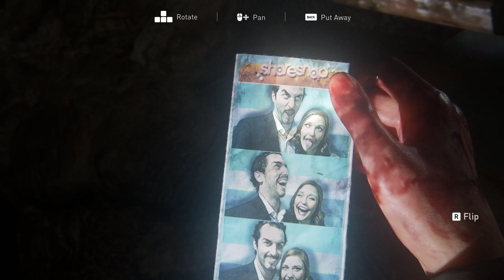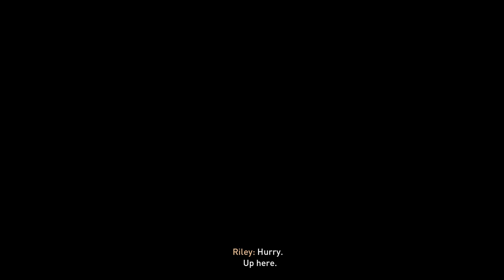The Last of Us: Left Behind (Back in a Flash) || No Commentary Walkthrough Part-1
🎮 Game: The Last of Us: Left Behind
🕹️ Section: Back in a Flash (Back in a Flash + Reaching the Helicopter)
🎙️ Commentary: None (No Commentary)

System Configuration:
Laptop Model: ASUS TUF GAMING F15 FX506HM
Processor: 11th Gen Intel(R) Core(TM) i5-11400H @ 2.70GHZ (12CPUs)
RAM: 16 GB
Graphics Card: 6 GB NVIDIA GeForce RTX 3060 Laptop GPU
Storage: 512 GB SSD

🔍 About The Last of Us: Left Behind:
"The Last of Us: Left Behind" is a DLC prequel to "The Last of Us," focusing on Ellie before she meets Joel, the main protagonist. It follows Ellie and her friend Riley as they navigate a deserted mall, facing dangers like infected humans. Through flashbacks, it reveals Ellie's past in a military boarding school and her growing bond with Riley. The story intensifies when Riley reveals she's been bitten by an infected. Meanwhile, in the present, Ellie searches for medical supplies to treat Joel's injuries sustained during the main game. Themes of friendship, loyalty, and sacrifice are explored as Ellie confronts the harshness of their world while grappling with the reality of Joel's condition.

🎥 No Commentary Walkthrough:
Experience the game in its purest form with no commentary, allowing you to immerse yourself fully in the story and atmosphere of The Last of Us.

The Last of Us: Left Behind - Back in a Flash (Back in a Flash) Summary:
As Ellie walks through the mall, she hears infected in the distance, causing her to worry briefly. She finds a pharmacy, but it has been completely looted. Ellie notices a back door is locked. She looks through the glass window and sees a first aid kit on the ground. Wanting to take it, she searches for a key. She comes across a note that tells her the combination to the American Princess store next door, and that the pharmacist was locked in there after attacking someone.

Ellie opens up the American Princess store. It is filled with spores, but her immunity protects her. She reaches the back of the store and finds the dead pharmacist. She searches him, finding the key to the pharmacy along with a a picture of a man and a woman.

As she makes her way out of the American Princess, a clicker passes by. She quickly stabs it in the head with her switchblade, taking a bottle of alcohol it dropped.

The Last of Us: Left Behind - Back in a Flash(Reaching the Helicopter) Summary:
Ellie returns to the pharmacy and opens the locked door, but discovers the first aid kit is empty. Frustrated, she kicks the case away. She then notices a Blackhawk helicopter has crashed through the roof outside the pharmacy. Hoping to find something there, she heads towards it.

She makes her way through a decimated salon, finding the dead body of a soldier, a note and a health kit. Although the kit is unable to help Joel, she keeps it to use herself.

Ellie exits the salon and descends some stairs. Unable to go any further, she jumps over the railings, declaring "Here we go".